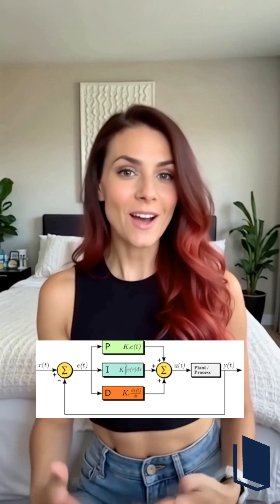Enhancing your career in LabVIEW Training?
Want to master LabVIEW and excel in graphical programming? 🖥️ GoLogica brings you an expert-led LabVIEW training program to help you develop real-world automation, data acquisition, and instrument control skills.

✅ Hands-on projects & real-time examples
✅ Industry-relevant curriculum
✅ 24/7 support & certification

📢 Start your LabVIEW journey today!

Instagram:  :-   / gologicatechnologies
Facebook:  :-   / gologica
 LinkedIn :  :-   / mycompany